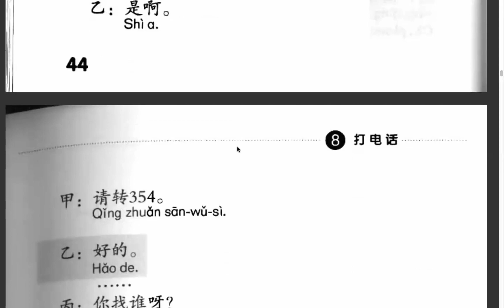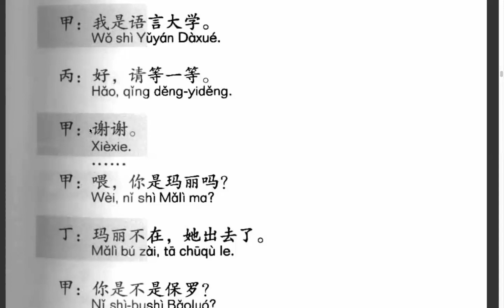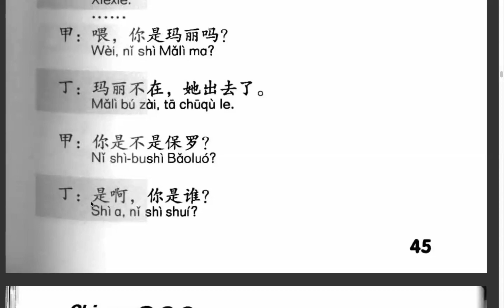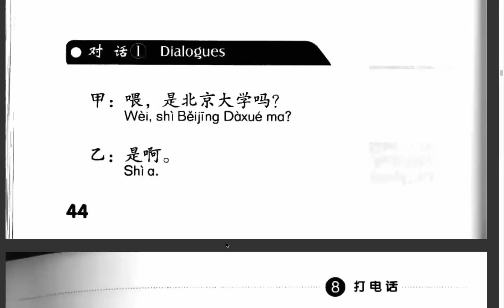第八课：打电话（对话一）មេរៀនទី៨：ការតេទូរស័ព្ទ(ផ្នែកសន្ទនាទី១)